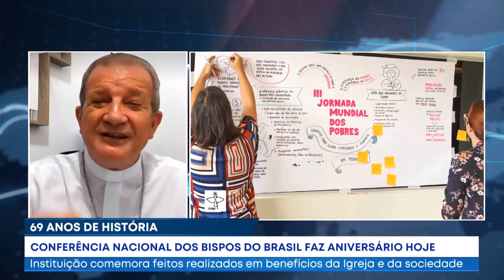CNBB completa 69 anos e abre ano jubilar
Jornal Brasil Hoje - 14/10/2021

Conferência nacional dos Bispos do Brasil faz aniversário! Instituição comemora feitos realizados da Igreja e da sociedade.